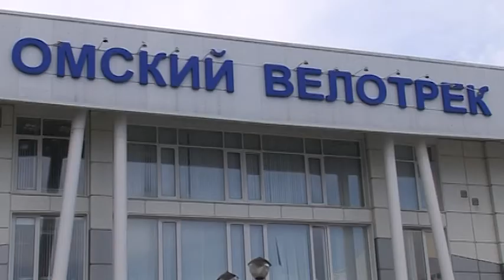Визит президента Федерации велоспорта России Вячеслава Екимова в Омскую область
Лучший российский велогонщик XX века Вячеслав Екимов впервые посетил наш город 27 и 28 мая. Действующий глава ФВСР не только поучаствовал в «ВелоОмске», но и провёл ряд рабочих встреч